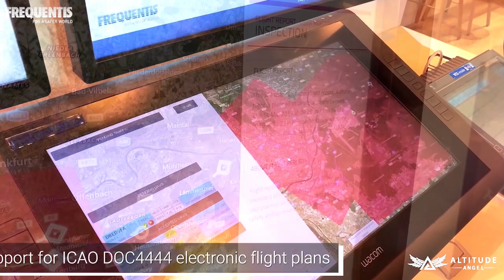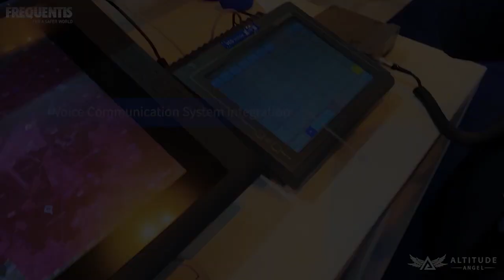World ATM Congress 2019 - Guardian UTM (Frequentis vlog)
During the World ATM Congress 2019, Frequentis and its partner Altitude Angel demonstrated seamless integration of ATM and UTM.
The demonstration shows the interoperability between Altitude Angel’s Guardian UTM solution and the Frequentis tower solutions including: surveillance (conversion, fusion, distribution and visualisation), smartSTRIPS (electronic flight strips), VCS3020X (Voice over IP communication).